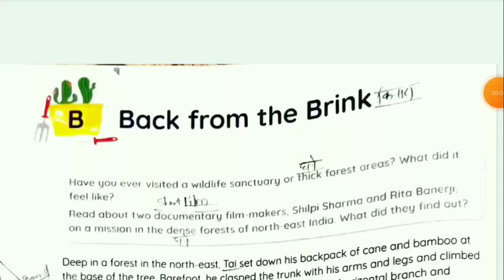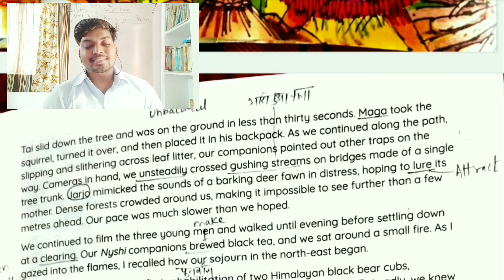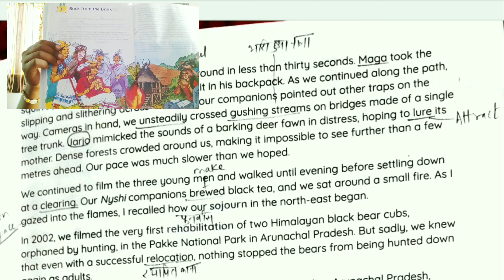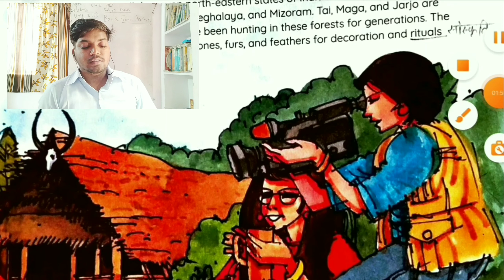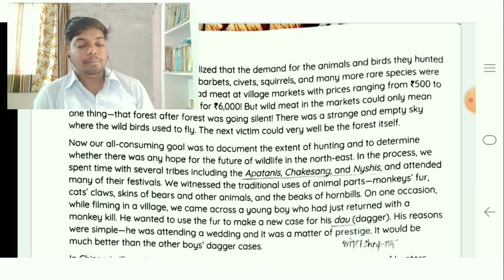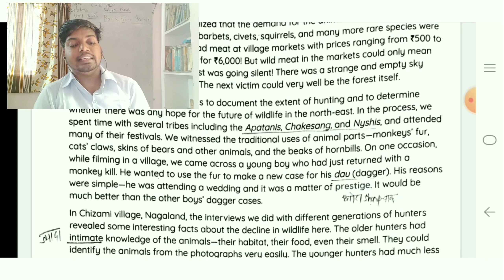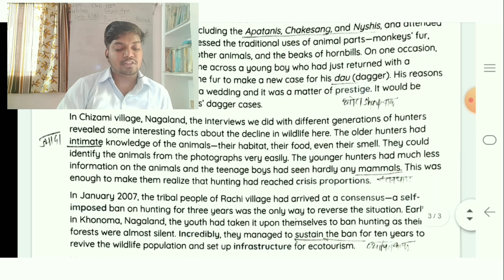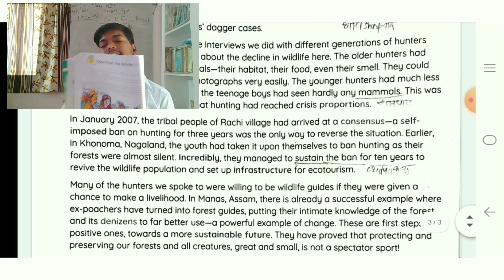Back From The Brink by Rita Banerji & Maya Khosla| CBSE Class 8| A Full Explanation in Hindi/ Englis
Back From The Brink
By
Rita Banerji & Maya Khosla

The chapters discuss causes of population decline from issues such as hunting, poisoning, habitat loss, and competition from invasive species.  Castaldo follows that with information on how the populations were turned around and brought back from the brink through hard work by passionate individuals. The book ends with child-appropriate ideas to help save species.